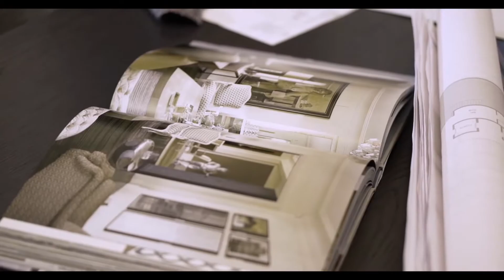Elysee Miami Vision Video